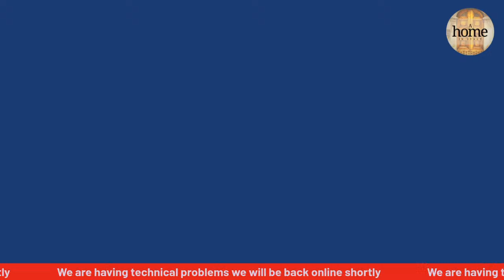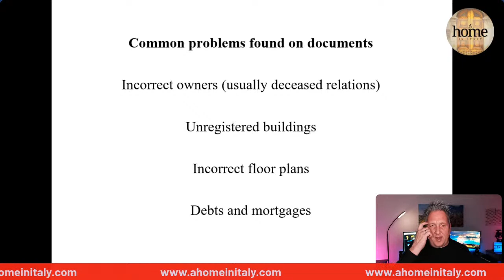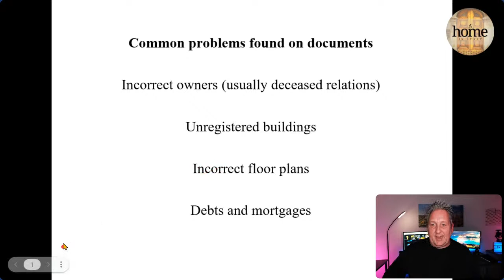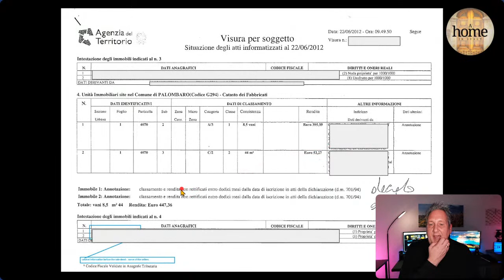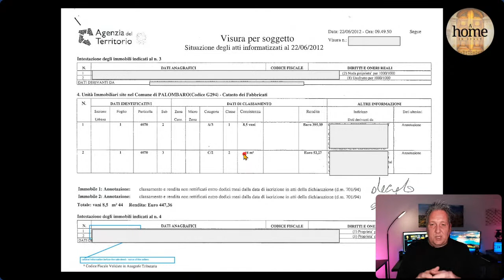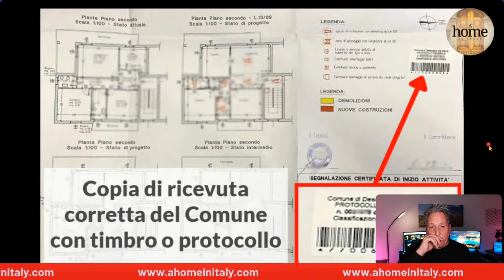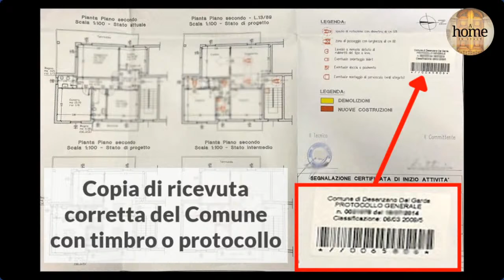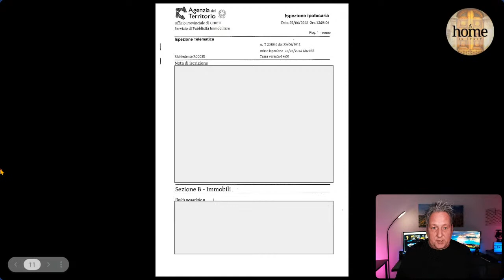Legal documents and searches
Ever wondered what happens when you put an offer in for a property in Italy? Are you concerned about how safe the procedure is?
In this live stream we discuss how documents are checked for lack of planning, debts and other problems and how most potential problems can be easily resolved.
As usual, our events are designed to give you more confidence in the Italian system and differentiate between facts and fiction.